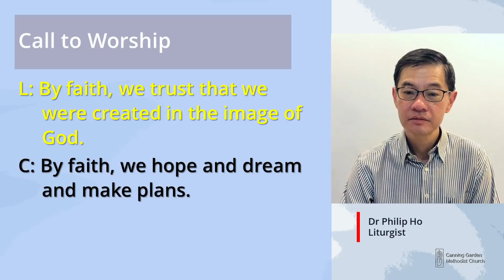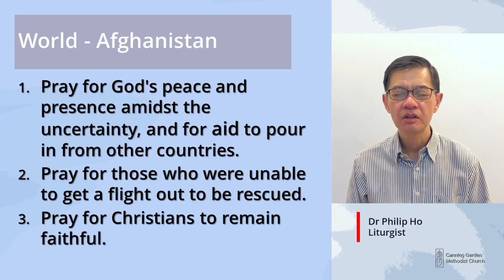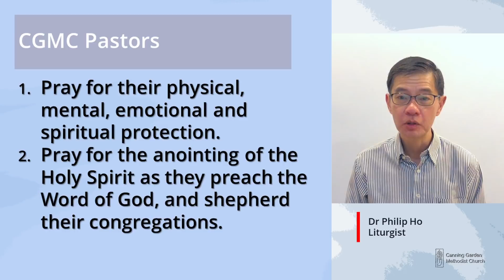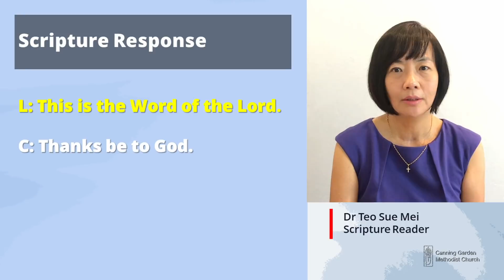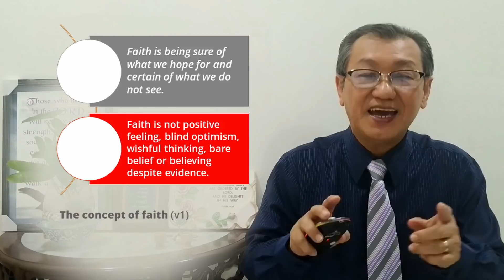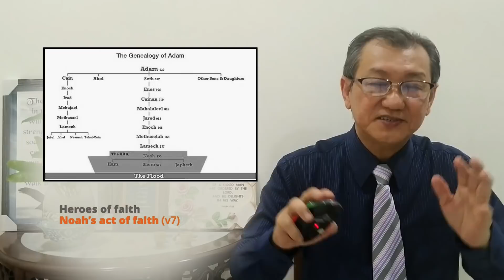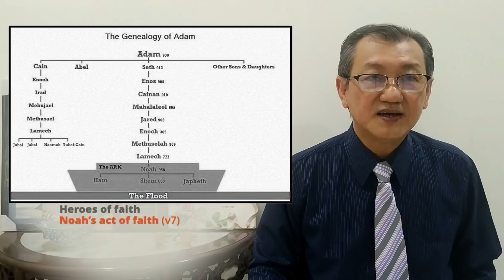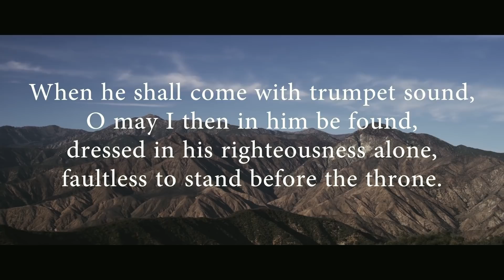CGMC Ipoh Service - Saturday 11th September @ 8:00 pm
We’re glad you decided to join us for our weekly service

Our CCLI Licence #54579 // #410876
11 & 12 September 2021 Worship Service

This Is My Father’s World                                              CCLI Song # 6380379
Music by:  Franklin Lawrence Sheppard;   New W&M & arr. Tommy Walker
Words by: Maltbie Davenport Babcock

Christ Our Hope in Life and Death                               CCLI Song  # 7147502
Music and Words by: Keith Getty, Matt Boswell, Jordan Kauflin, Matthew Merker, Matt Papa

Good Good Father                                                          CCLI Song # 7036612
Music and Words by: Anthony Brown, Pat Barrett

Faith of Our Fathers UMH710                                      CCLI Song # 29011

My Hope Is Built (The Solid Rock)  UMH368            CCLI Song # 25417